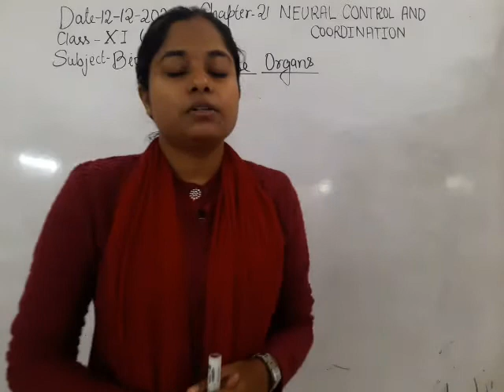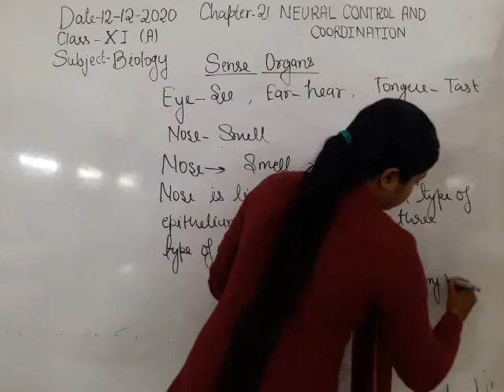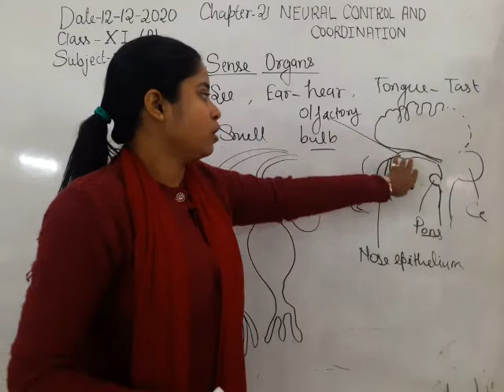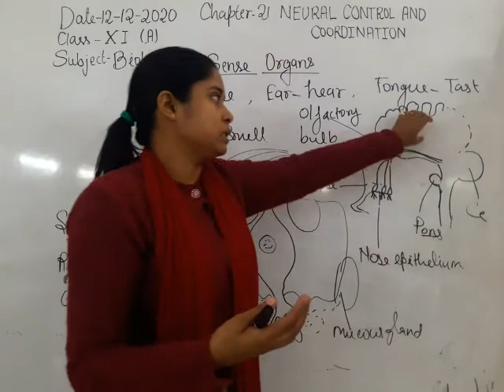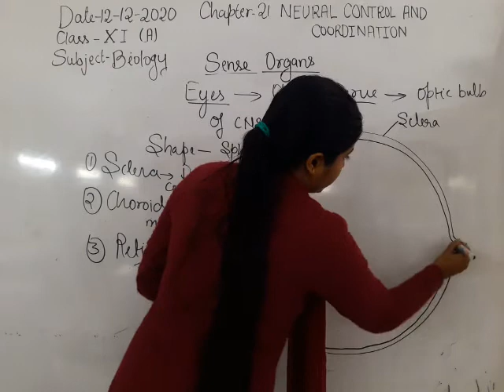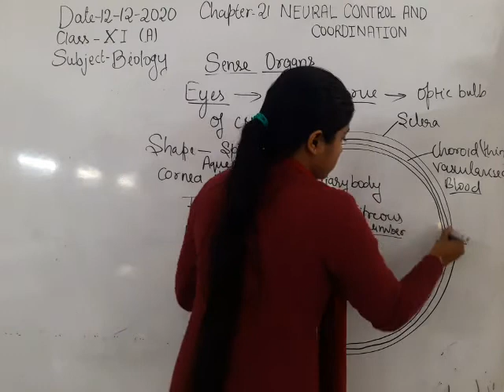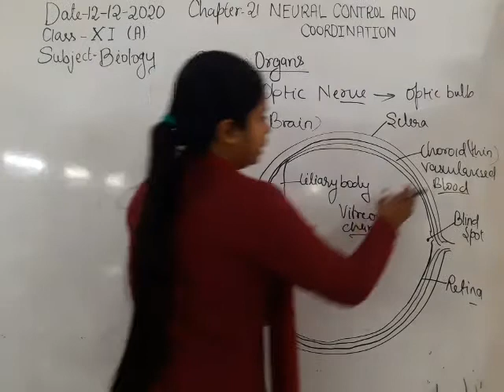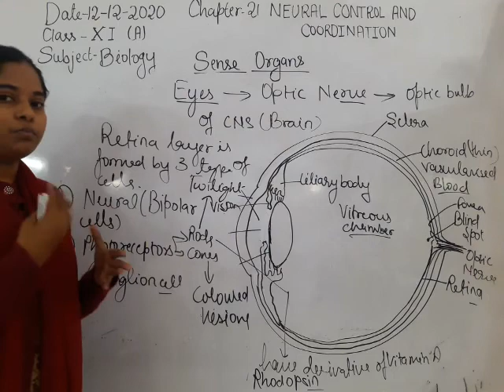Class XI Biology 12-12-2020 by SHWETA ARYAN Ch 21 Neural control and coordination (revision)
Sense organs (Nose ,Eyes)